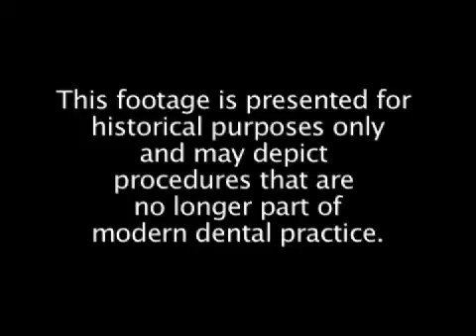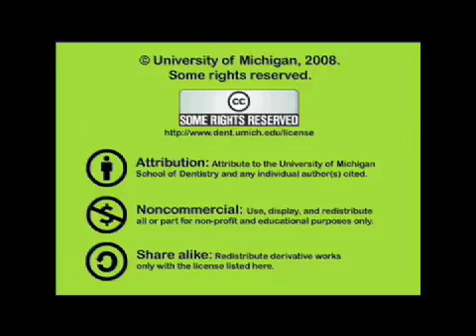Simulated Office Emergencies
Shows symptoms of medical emergencies in the Dental Office. Angina,epilepsy, coronary occlusion,hypoglycemia, hyperventilation,anxiety, asthma,allergic reaction, etc. Orig. air date: JAN 4 73